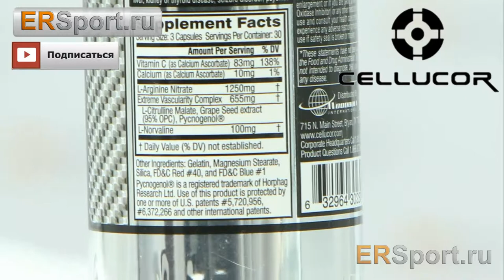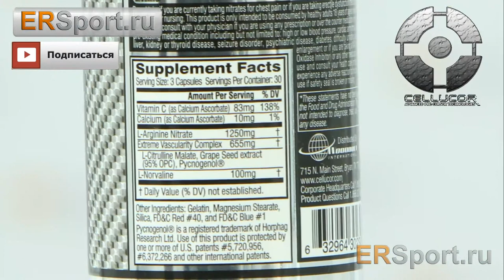Cellucor NO3 Chrome